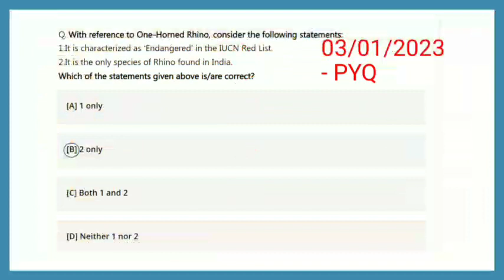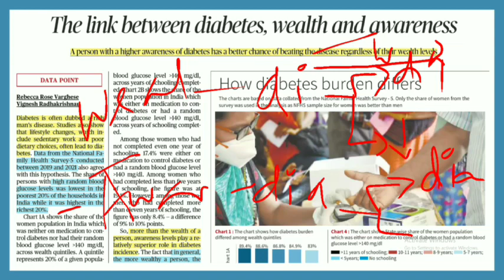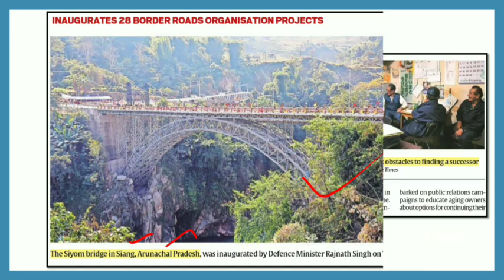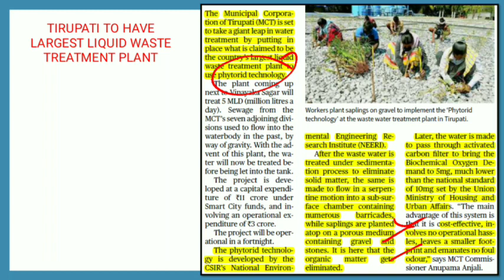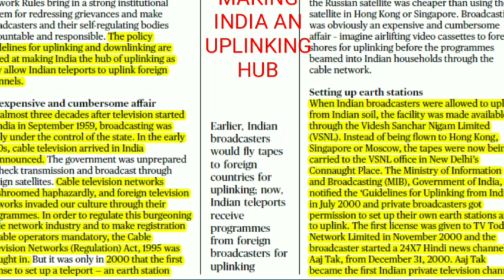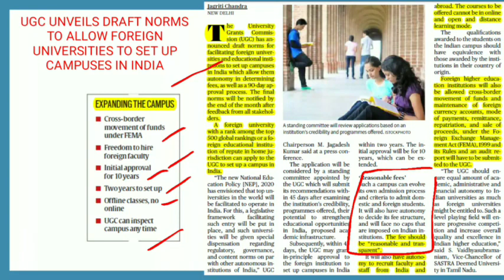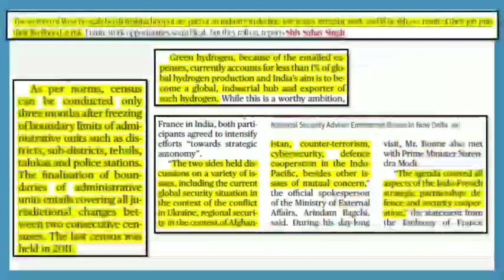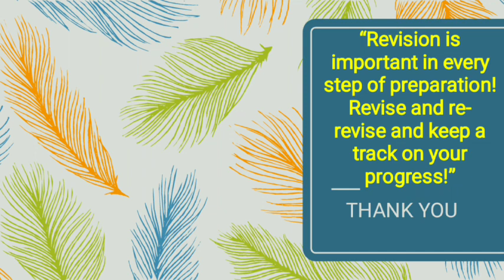The Hindu News Analysis | January 06 2023 | Prelims & Mains Topics | UPSC in Tamil